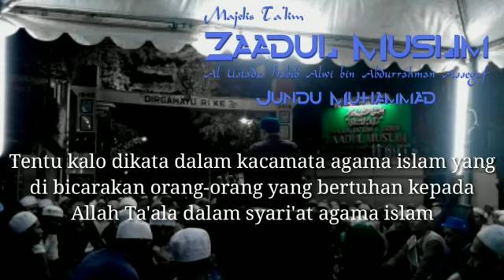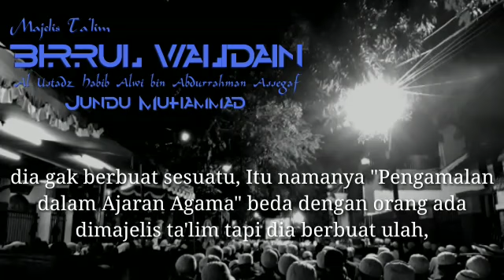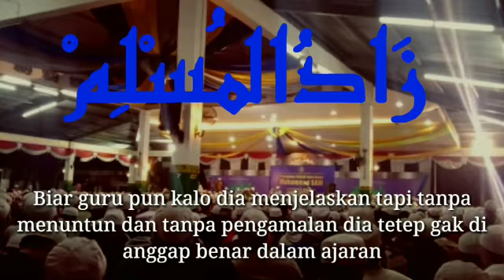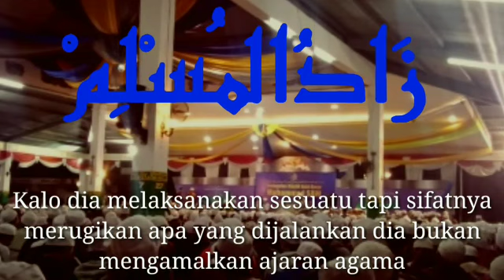Hadir Majelis Tapi NGOBROL itu bukan Pengamalan Dalam Ajaran - Zaadul Muslim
Zaadul Muslim - [6 februari 2019 - malam kamis Bulanan di bukit duri ] Apa itu Pengamalan Dalam Ajaran Agama, Satu diantaranya tidak ngobrol pada saat pengajian berlangsug..